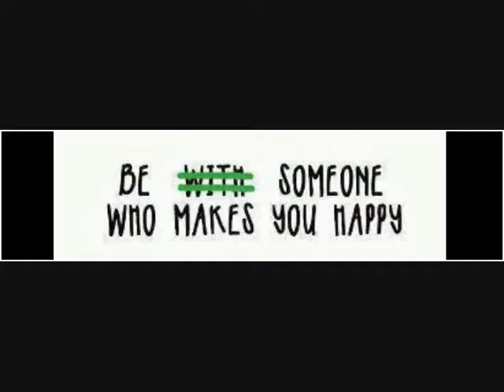my birthday prodject 0001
my birthday prodject